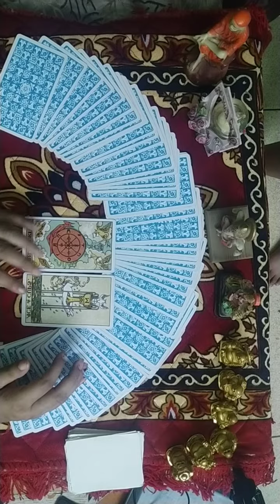What is the feelings of rakhi for her | उनकी current feelings क्या है | my client questions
Decks Used:
Cosmic Tarot
Crystal Visions
The Pictorial Key
Rider-Waite Tarot The Gilded Tarot